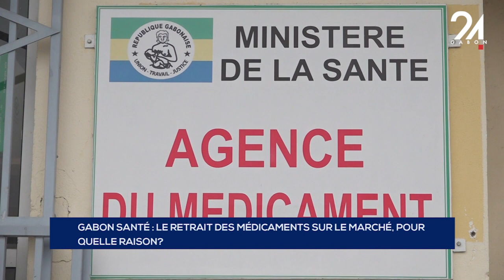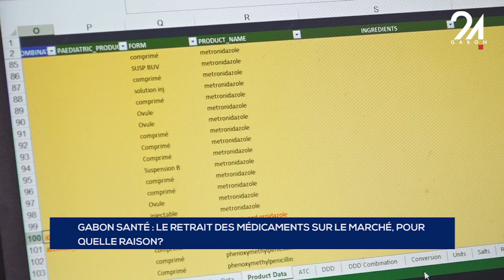GABON SANTÉ LE RETRAIT DES MÉDICAMENTS SUR LE MARCHÉ, POUR QUELLE RAISON?